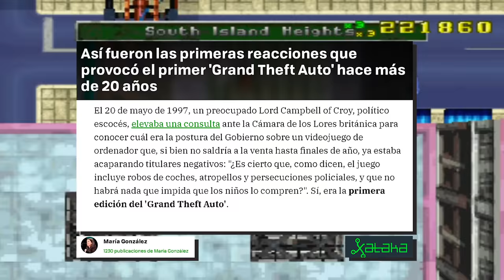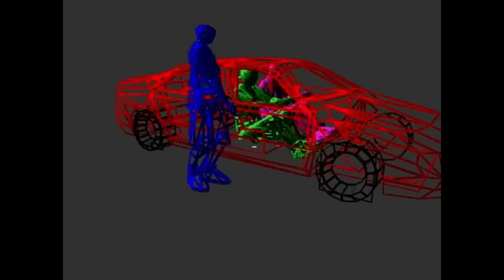Análisis de TODOS los Juegos de Grand Theft Auto Antes de GTA 6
Análisis a TODOS los Grand Theft Auto Antes de GTA VI
GTA 6